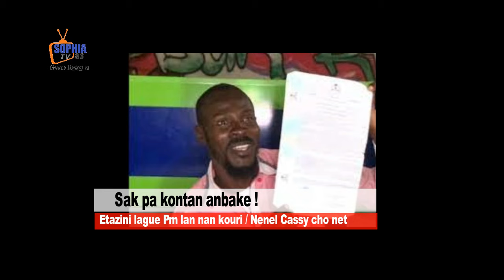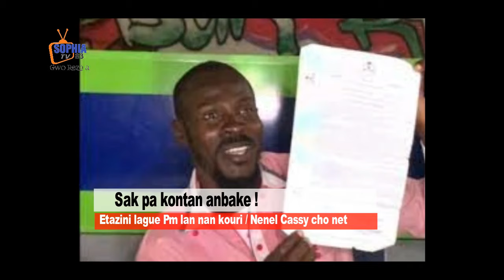Bagay yo red Jean Max Bellerive sanksyon tonbe pired, Herve ak Cassy anba kod Etazini frape anko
Adhérez à cette chaîne pour obtenir des avantages :
Les États-Unis sanctionnent Jean Max Bellerive, Nenel Cassy, Hervé Fourcand et leurs proches

Les États-Unis ont annoncé ce lundi 11 décembre des restrictions de visas contre d’anciens officiels haïtiens et des membres de leurs familles pour leur implication dans des actes de corruption.